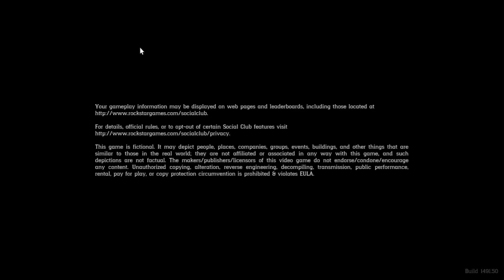Red Dead Redemption 2 -Helping local law as a new in town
Здраво дечки се надевам ќе ви се допадна мојот серијал на видеа.

Streaming laptop:
Asus TUF 505GM
Win 10 64-bit
Intel Core i5-8300h CPU
16,0GB RAM
NVIDIA GeForce GTX 1060 6GB
120 GB SSD + 1 TB HDD

Gaming char: Viper G4 Black
Mic: Omega Varr Tube
Mouse: Logic Starr One Light Black
Keyboard: Fury Gaming HELLFIRE 2 RGB